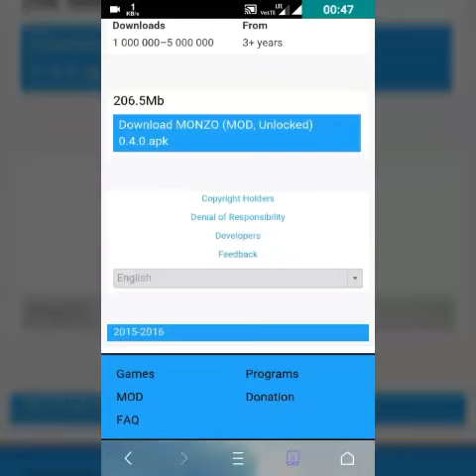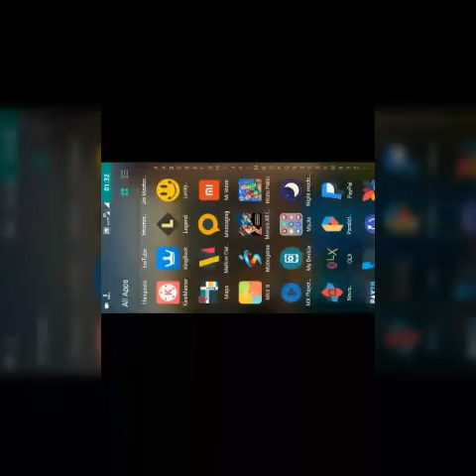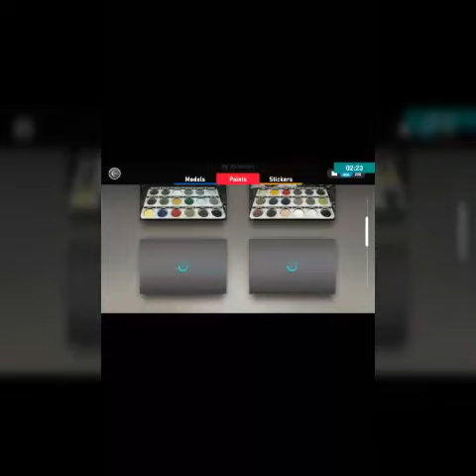How to hack monzo letest version full unlocked free 2017 download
To download monzo mod apk

All models are unlocked

All paint unlocked

All stickers unlocked